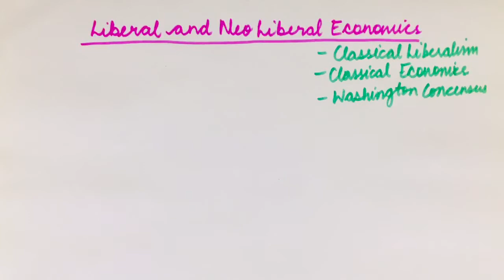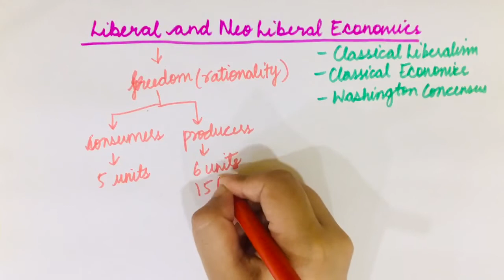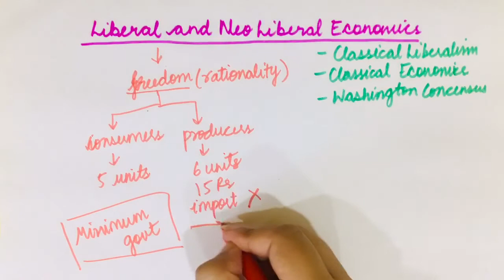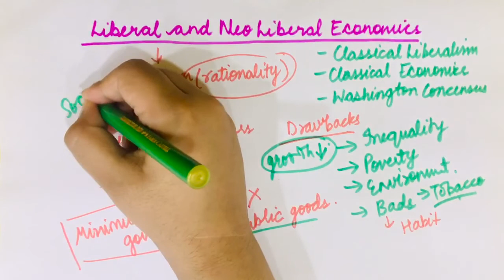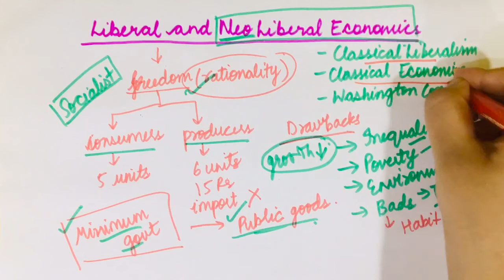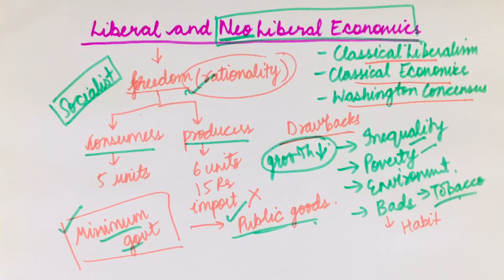Liberal and Neo-liberal Economics | Classical Liberalism (Hindi)